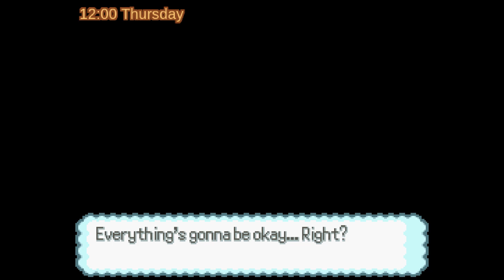Pokemon Rejuvenation V13.5 - Classic Mode - Vivianne VS Vivian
How similar we are.

Either way I'm becoming disinterested in Rejuv again, time travel stories are rarely done right and this sure isn't one of the ones being done right.